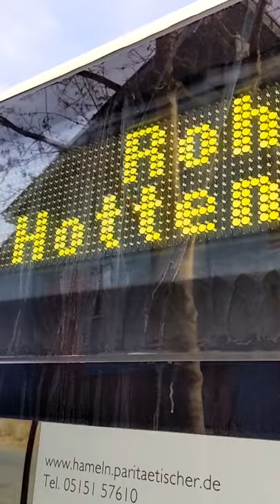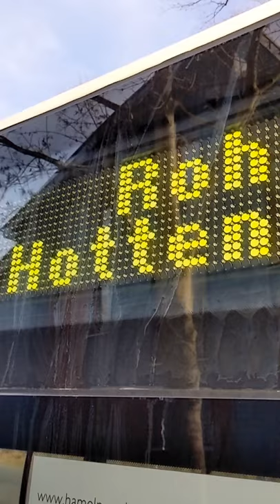Herr Busfahrer - Vorteil FlipDot-Anzeige beim Linienbus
Herr Busfahrer erklärt euch, was wie funktioniert, wenn ihr mit dem Bus unterwegs seid.

In diesem Video: Darum setzt mein Unternehmen auf FlipDot-Anzeigen

Weitere tolle Videos folgen auf diesem Kanal und auf TikTok unter

Werde Teil von:
Herr Busfahrer Community auf Discord

Meine technische Ausstattung:
Mit folgenden Links könnt ihr mich unterstützen, wenn ihr das Produkt über diesen Link für
euch selbst kaufen möchtet.

Kamera 1: DJI Osmo Action

Kamera 2: DJI Osmo Poket

Kamera 3: Sony a65 SLT

Kamera 4 Google Pixel 5

ND Filter Osmo Action

Stativ Groß

Osmo Action Rig

Stativ Klein